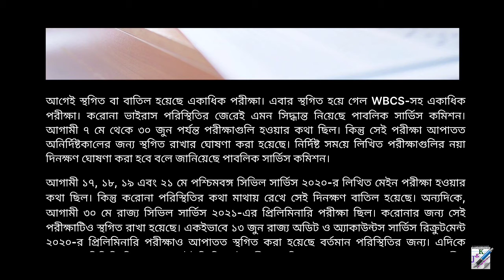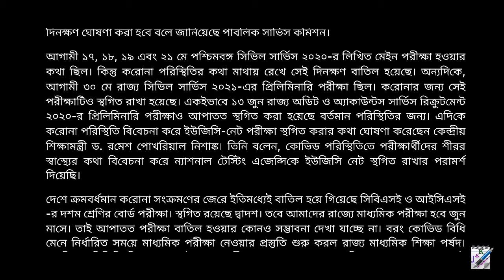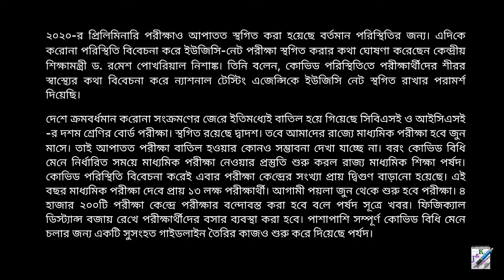WBCS সহ স্থগিত হলো অনেকগুলি পরীক্ষা | কবে হবে মাধ্যমিক পরীক্ষা?